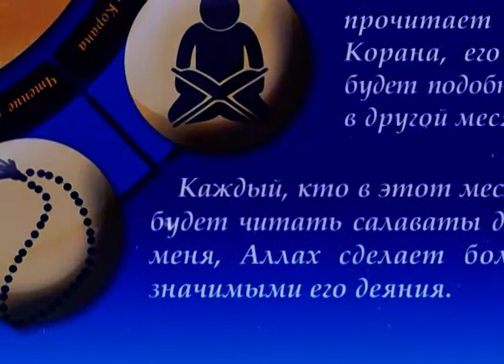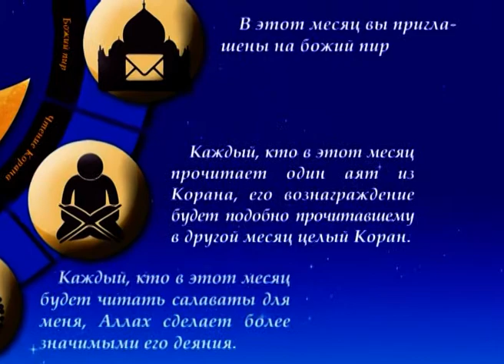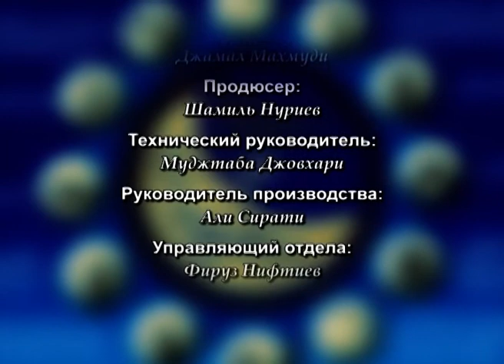Толкование шабановой проповеди Пророка (с) #28